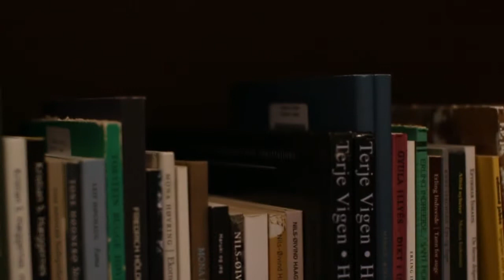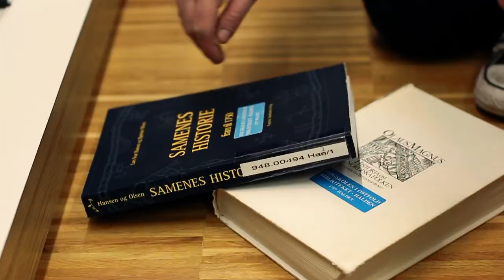En film om HiØ-biblioteket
En film av Morten Kjennerud og Thomas Langnes

Musikk av Johannes Heier, Henrik Næss Diesen og Halvor Næss Diesen

Takk til Bjørn Gregers Bakke Nyhus og Emilie Fredrikke Nygaard-Langbråthen.